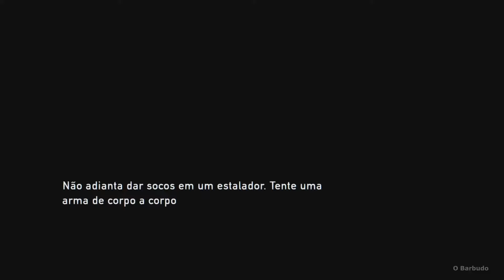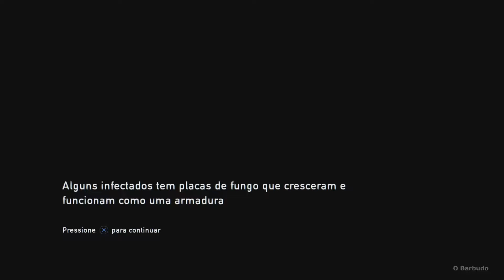Detonado THE LAST OF US: Remastered #13 - MALDITO DO BAIACU / Gameplayrj em Portugues PT BR - PS4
The Last of Us Remastered é a versão remasterizada do PlayStation 3 de The Last of Us. É desenvolvido pela Naughty Dog e publicado pela Sony Computer Entertainment previsto para ser lançado exclusivamente para o PlayStation 4. The Last of Us Remastered terá melhorado visuais, 60 quadros por segundo, 1080p nativo, novas opções de áudio avançados, in-cinematográfico conteúdo descarregável bônus comentários do diretor e, como o Left Behind single-player capítulo expansão, o Territórios mapa multiplayer pacote Abandonado, eo mapa multiplayer pacote Territórios recuperada.

The Last of Us tem lugar no ano de 2033, vinte anos depois, uma pandemia cérebro de alteração à base de fungos se espalhou e infectou cerca de 60% da população do mundo (talvez até mais). Situado no pós-apocalíptico Estados Unidos, o jogo conta a história de sobreviventes de Joel e Ellie como eles trabalham juntos para sobreviver a viagem para o oeste através do que resta do país para encontrar uma possível cura para a praga de fungos moderna que quase dizimou a todo raça humana. Desde o início, o mundo entrou em um estado de pânico e frenesi como funcionários tentar corrigir e manter a situação sob controle. Quando as tentativas da Organização Mundial da Saúde para adquirir a vacina falhar, o governo dos Estados Unidos acaba com os burocratas no poder e do estabelecimento do governo americano. O país é transformado em um Estado policial sob o controle da segurança interna e das forças armadas, e as cidades de todo o país são colocados sob lei marcial, um por um. Os sobreviventes da pandemia são atribuídos a zonas de quarentena designadas e que são supostamente para separá-los do infectado e mantê-los seguros. Em algum momento dentro dos 20 anos que antecederam os eventos principais do jogo, um grupo de milícia anti-governo que se autodenominam os vaga-lume é estabelecida, e seu principal objetivo é encontrar e produzir uma vacina para a infecção Cordyceps Cérebro, ao encenar ataques em quarentena zonas como um ato de desafio, como eles vêem os militares como tiranos.

Joel (Troy Baker) - O personagem principal e protagonista do jogo. Joel é um sobrevivente brutal da Infecção Cordyceps Cérebro; tomar residência na Zona de Quarentena Boston. Ele funciona como um traficante do mercado negro, que trata de contrabando, tendo inúmeros trabalhos de humanização de ao longo dos anos para sobreviver neste novo mundo pós-pandemia.

Ellie (Ashley Johnson) - O personagem principal e secundário deuteragonist do jogo. Ellie é uma menina de quatorze anos de idade, corajoso que cresceu neste mundo cruel, e é tudo o que ela já conheceu.